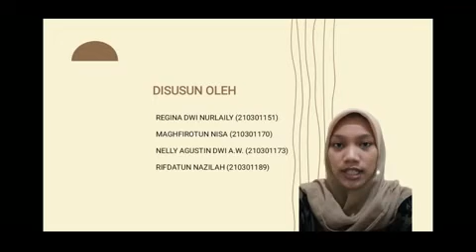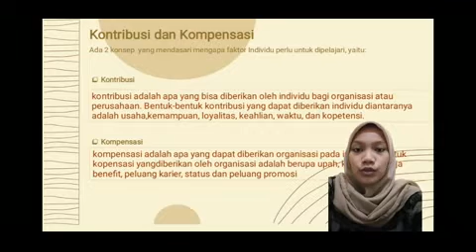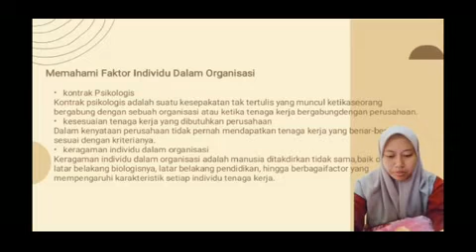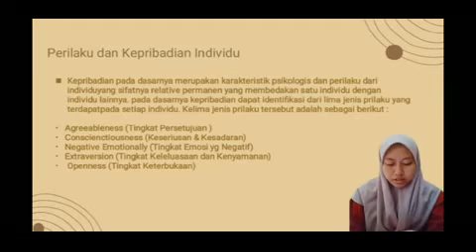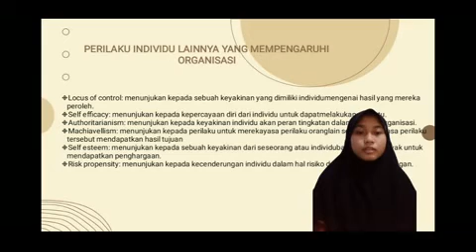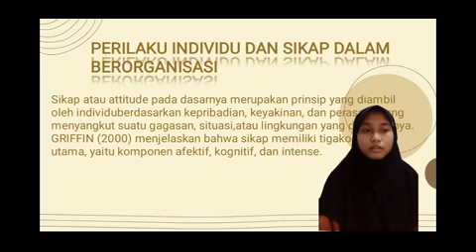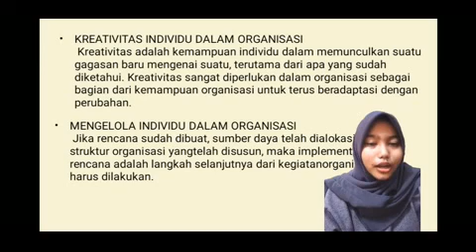2021.1 1D-PG Kelompok 4 Sesi 2 : Faktor Individu Dalam Organisasi